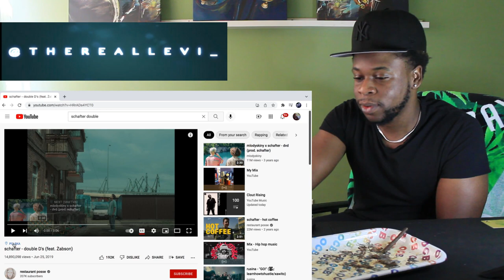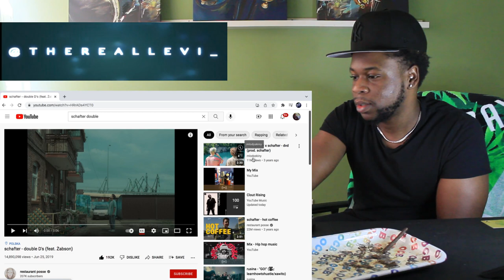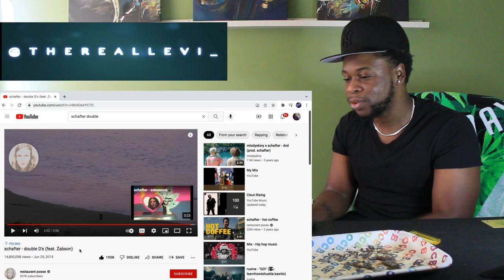TRL Reaction / schafter - double D's feat. Żabson (PolishRap)